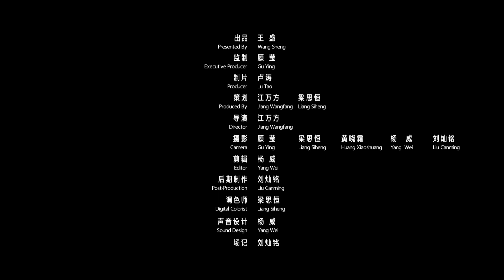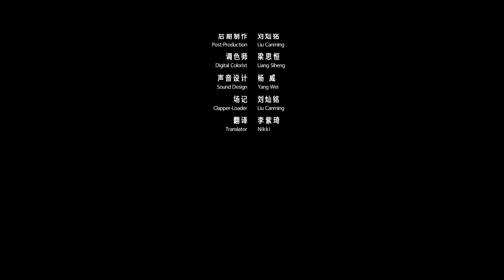ZHIYUN HERO | Wildlife Photographer Ying Gu shows Amazing Places in China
Ying Gu, a wildlife photographer, has photographed polar bear in the North Pole, emperor penguins in the South Pole, Tibetan antelopes in Third Pole. This year, ZHIYUN team followed her to Hoh Xil to take the behind-the-scenes videos of her when she was taking the precious photos for wildlife, and finally, ZHIYUN team made this short video to show our respect to all the people who devoted themselves to protect the wildlife.